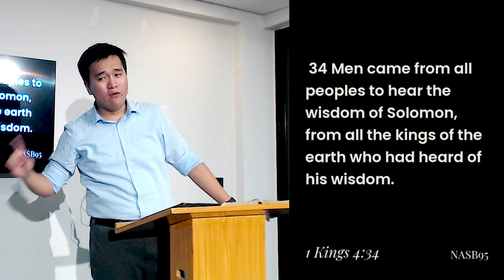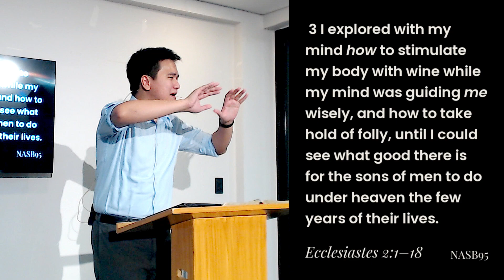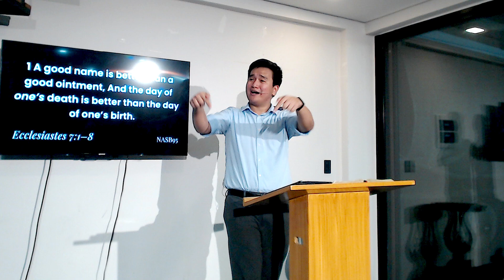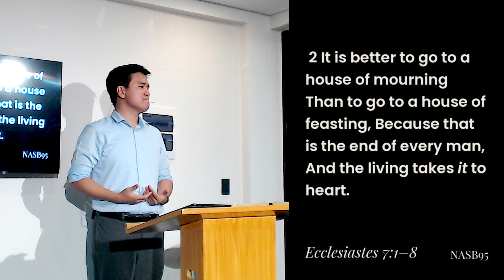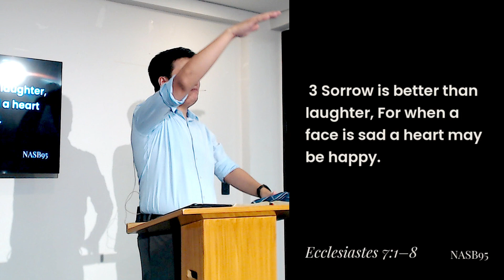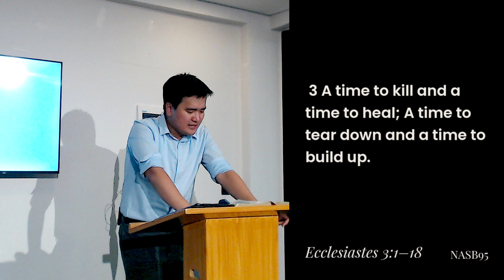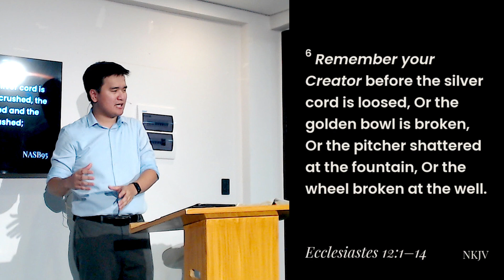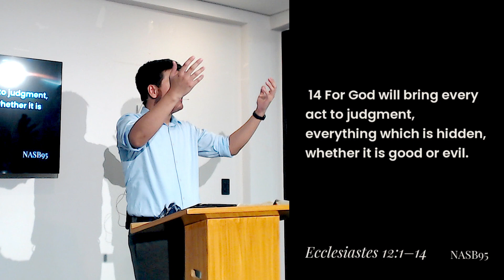Life & Death: Meaningless Under The Sun, Meaningful Under The Son